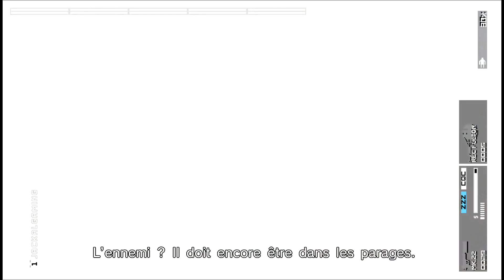MGS Peace Walker - Partie 48 : Attaque du char KPz-70 - 1080P JackalGaming